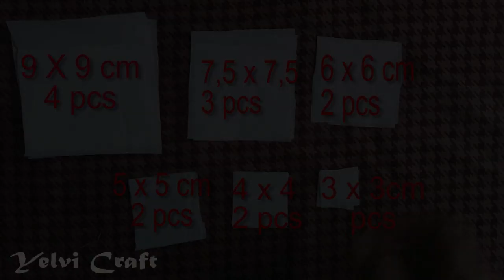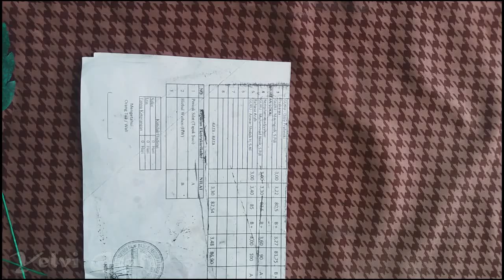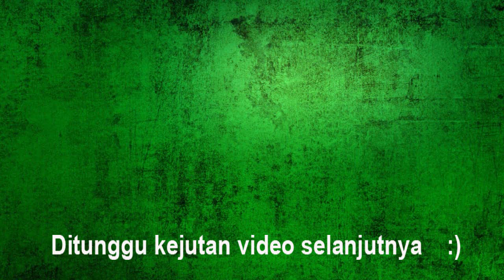Tutorial Bunga Dahlia Dari PLASTIK KRESEK - Hiasan Meja Ruang Tamu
Cara.membuat Bunga Dahlia dari plastik kesek.
dapatn ide2 menarik dan terbaru dari channel ini buat kalian semua.
channel ini berisi video ide-ide menarik dari barang2 bekas atau mudah didapat disekitar kita.
lihat juga video menarik lainnya  dari Channel Yelvi Craft